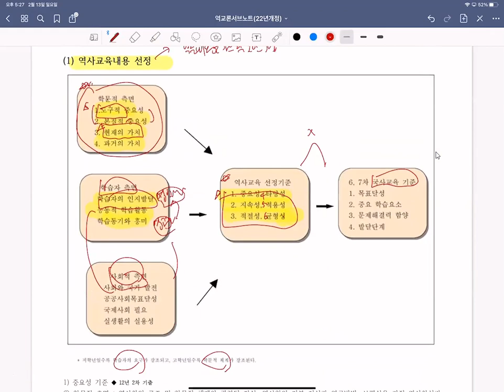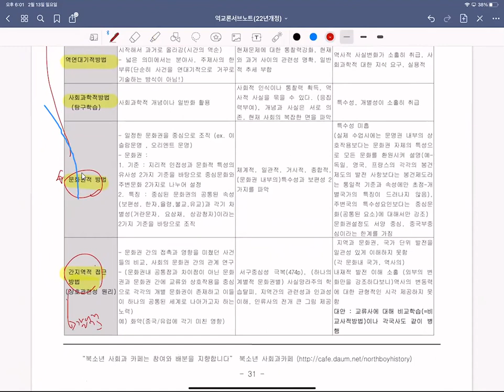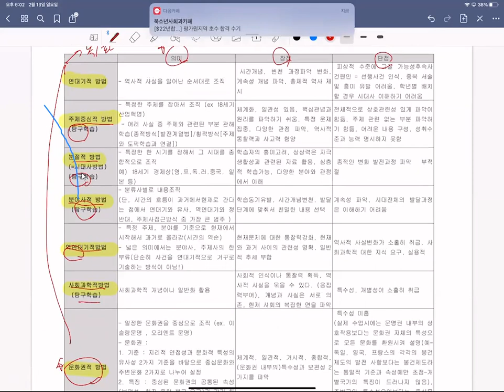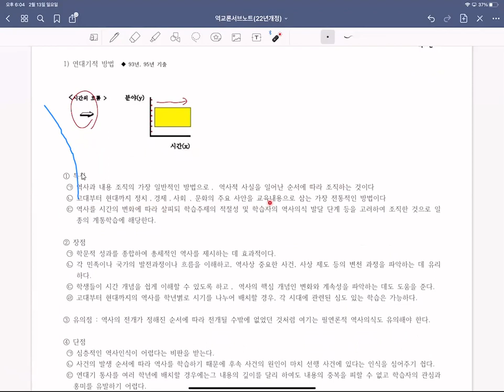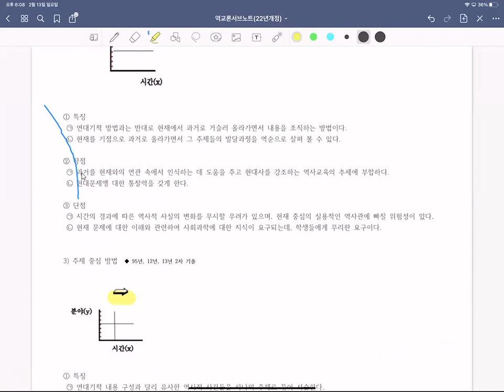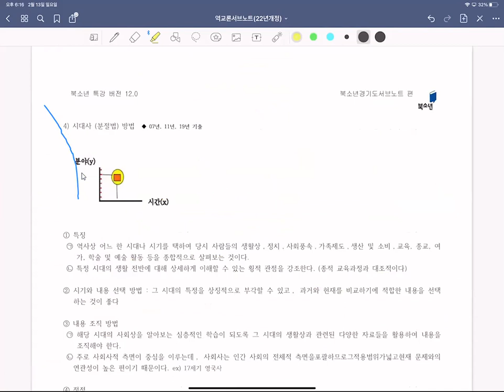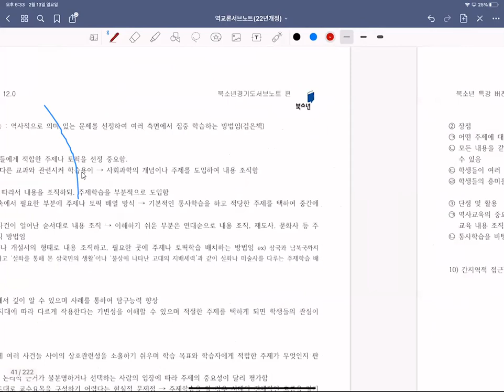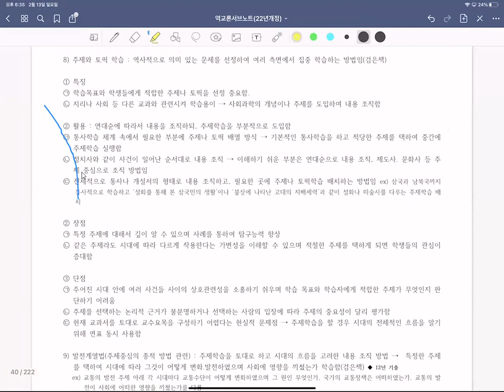역교론강의3